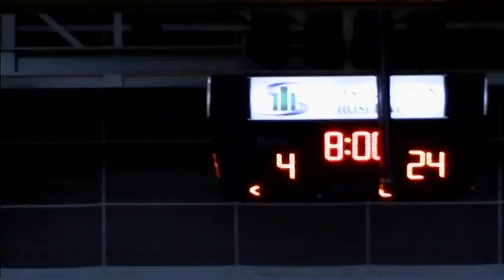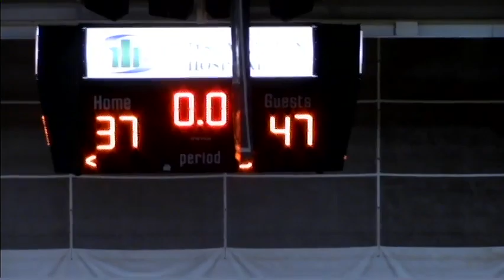Vincennes vs Linton 2017 18